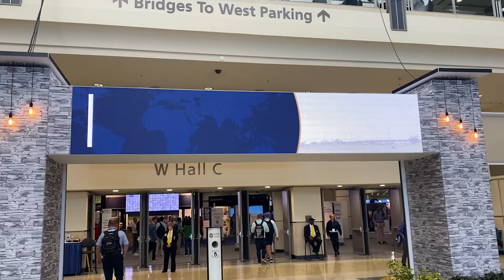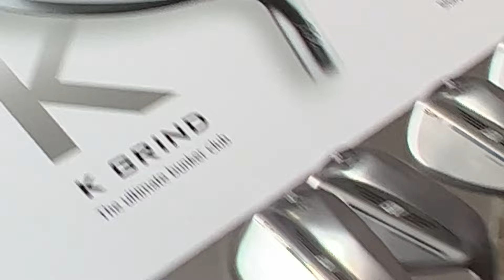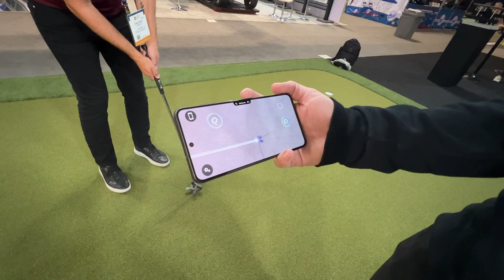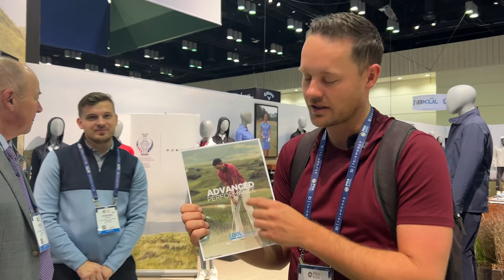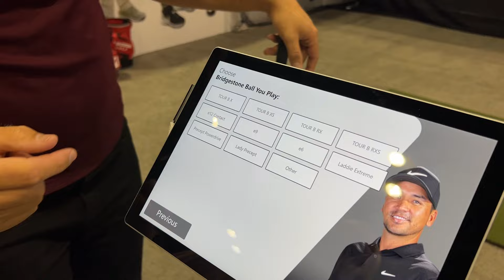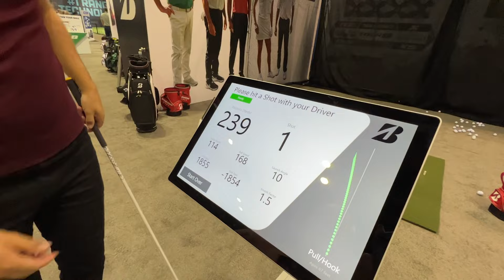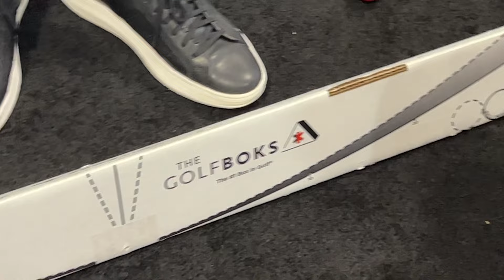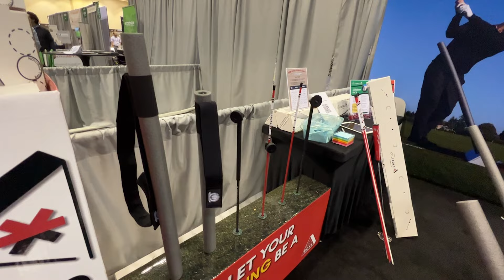THE PGA SHOW - The Biggest Golf Show in the World!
Hannah and Fredrik visited the PGA show in Orlando, FL. This is by far the biggest golf show in the world. Check out some of the cool products that they discovered in this video!